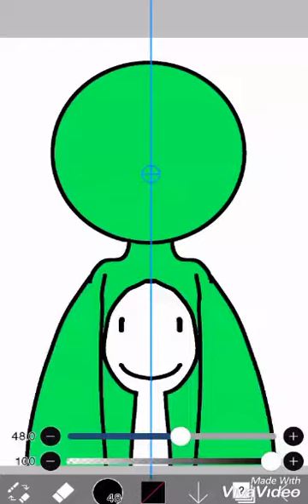Minecraft dream fan art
Speedpaint by Sibylla Ador a 7 year old girl artist.